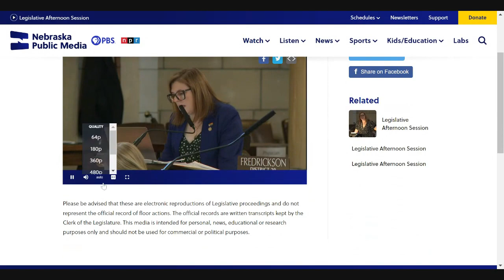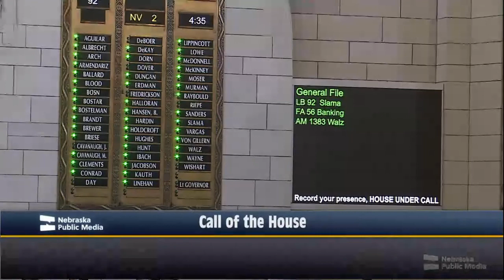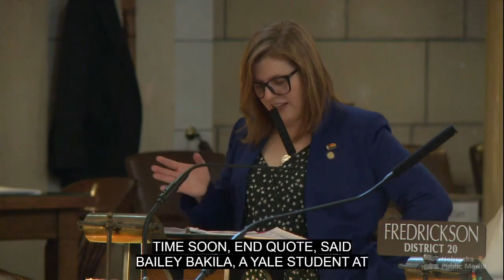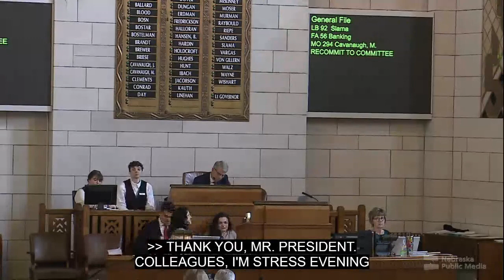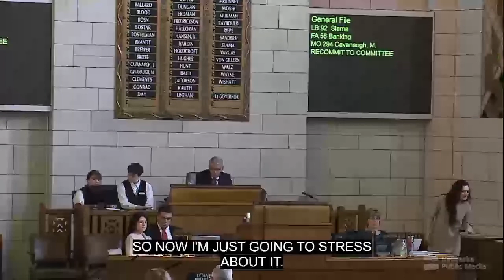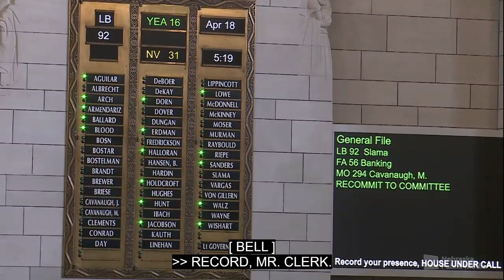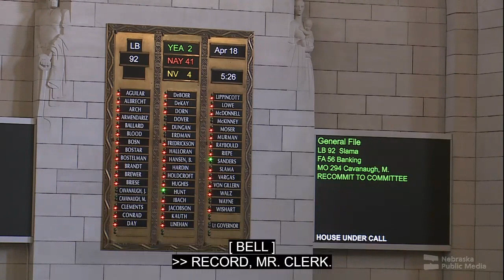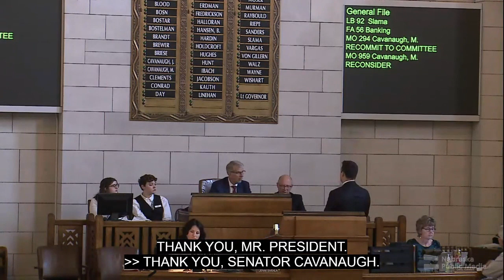Nebraska Legislature - 4-18-23 - Afternoon Session - Part 2